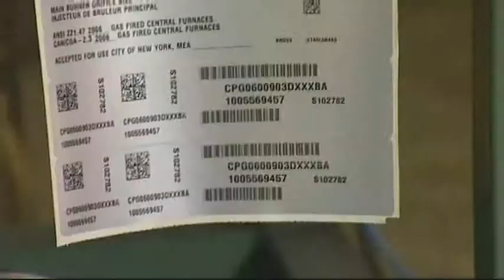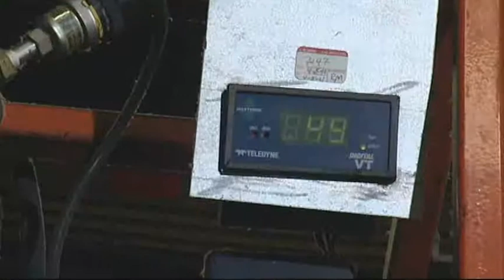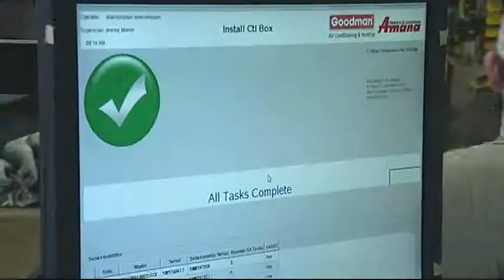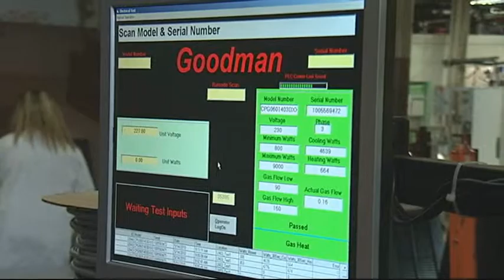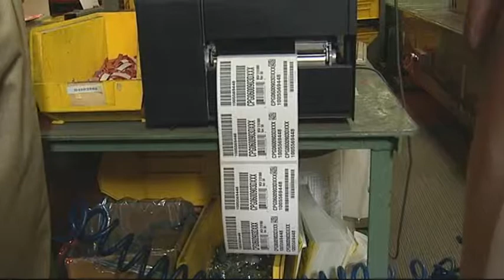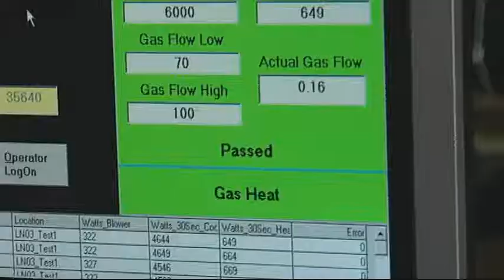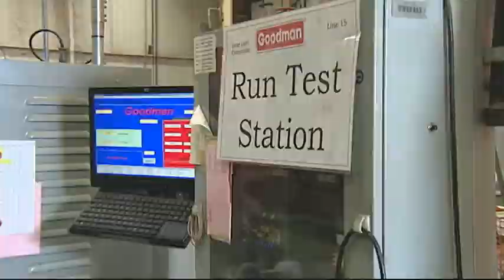Goodman Commercial Manufacturing Tour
Take a closer look at Goodman's commercial products line. This line goes up to 20 tons in size! Discover why Goodman commercial products offer outstanding curb appeal.